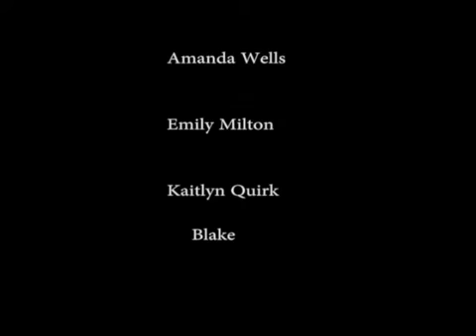LMS Pop Stars - Spring 2014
This is the Londonderry, NH, Middle School's spring 2014 Pop Stars performance